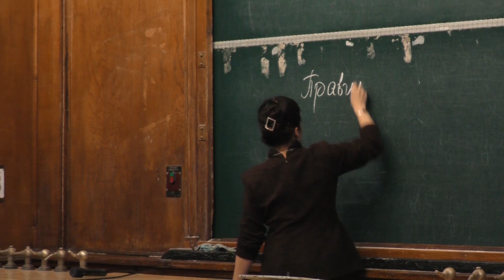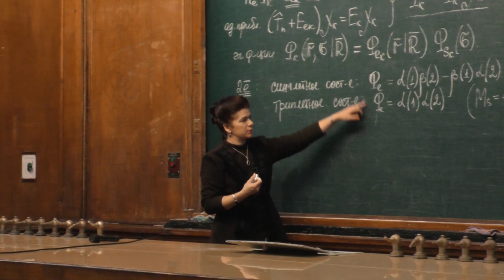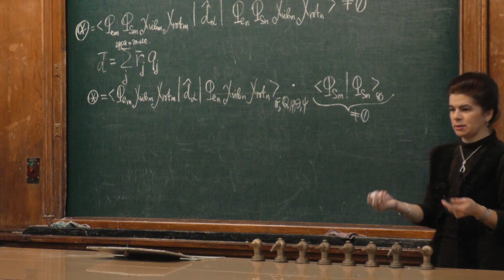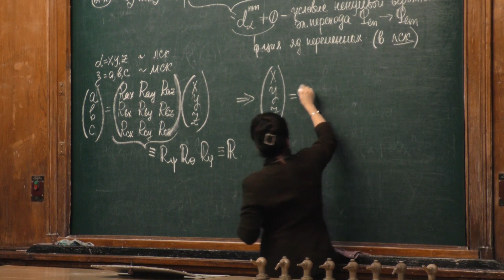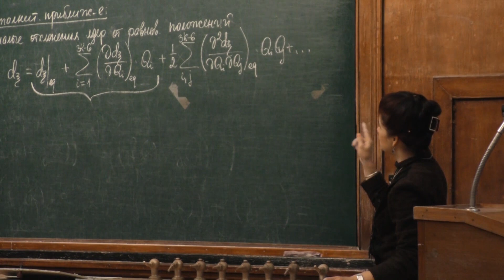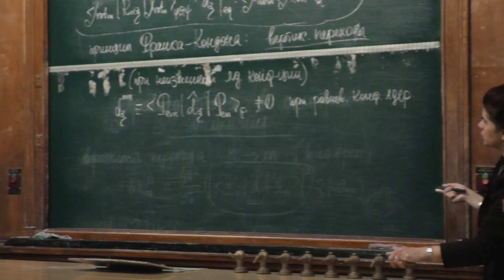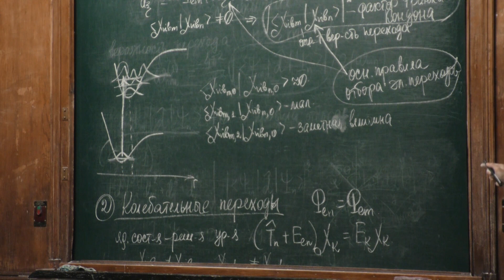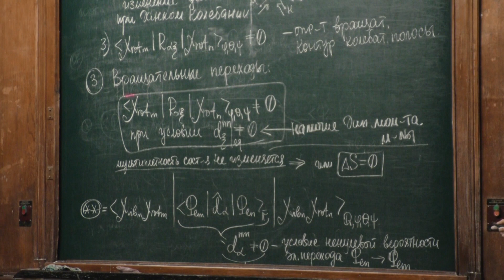Новаковская Ю. В. - Строение молекул - Правила отбора в спектрах поглощения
0:00:10 1. Что такое правила отбора. Волновые функции в интеграле, определяющем правила отбора
0:23:14 2. Преобразования интеграла, определяющего правила отбора. Частные правила отбора
0:56:38 3. Правила отбора для электронных переходов. Принцип Франка-Кондона. Фактор Франка-Кондона
1:14:58 4. Правила отбора для колебательных переходов в неизменных электронных состояниях
1:27:54 5. Правила отбора для чисто вращательных переходов